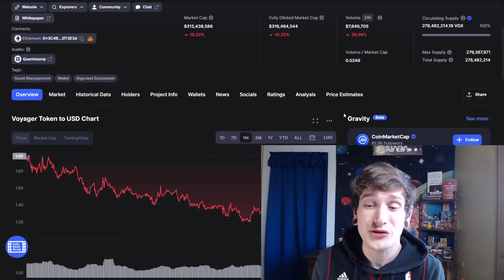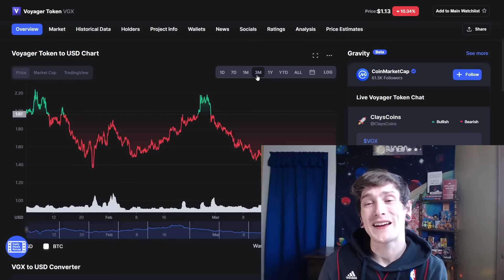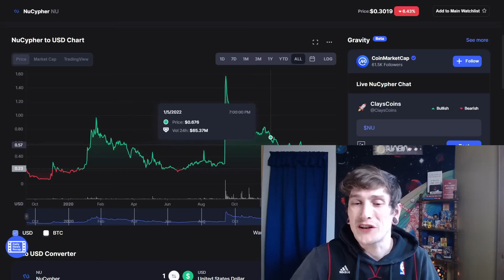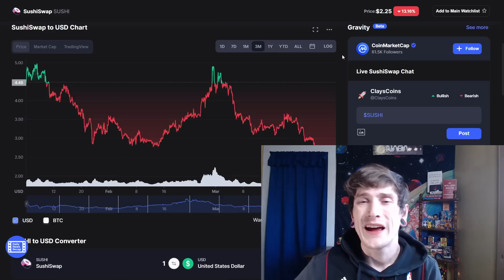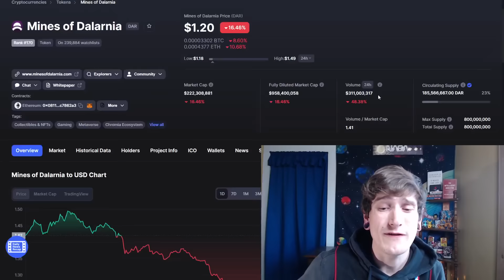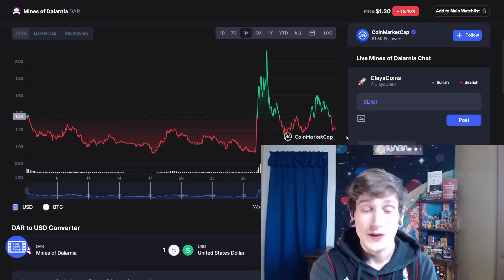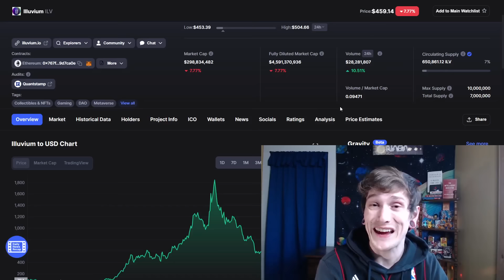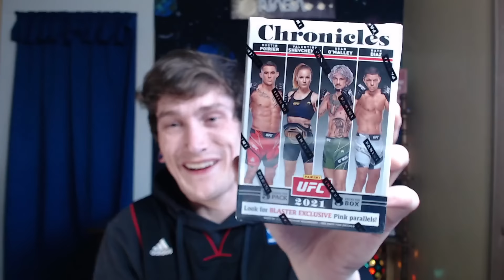Will these MICROCAPS 10x or 100x? FIND OUT! | P2E Gaming Cryptocurrency updates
Welcome to Clay's Coins, I believe Competence Creates Confidence, so I'm here to bring you some information, education, and a better understanding of cryptocurrency and the stock market!

Today Will these MICROCAPS 10x or 100x? FIND OUT!! Including a P2E Gaming Cryptocurrency updates!

💪 HUGE SHOUTOUT TO OUR TRUE SUPPORTER'S 💪
Alfonso Solis
1971 Hemi Roadrunner
YT Hescracked
Woody Hertzog

🤑 Don't miss this MONEY PRINTER 🤑 :
drip.community/faucet?buddy=0x336E5197f5C08630b707d944ddfE6cFd0Cd53949